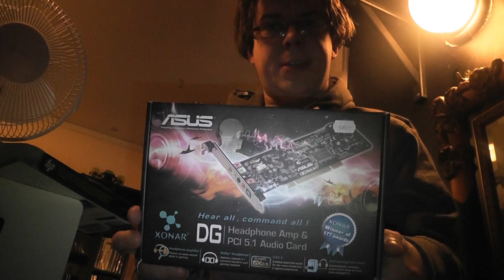Enough is enough. Hello Asus, goodbye Logitech.